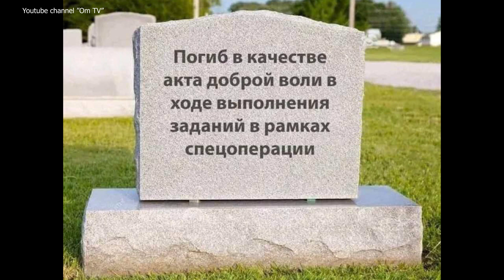Почему Эрдогану так нравится бить Путина в спину?